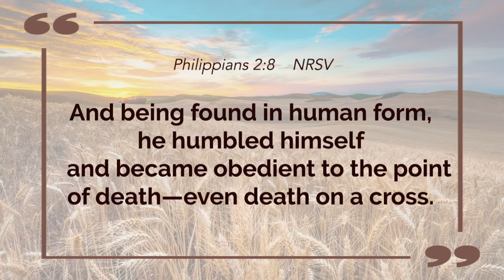DAILY DEVOTIONAL - 06/29/2021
Pastor Ivan S. Pitts, SBC Senior Pastor
Today, Pastor Pitts is sharing some thoughts on Philippians 2:8
Today's keyword: Sacrifice